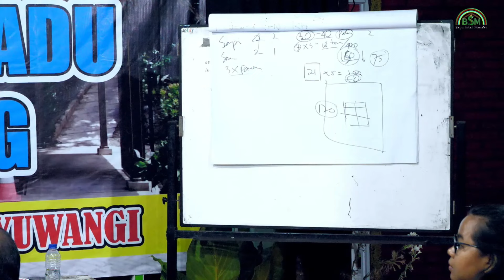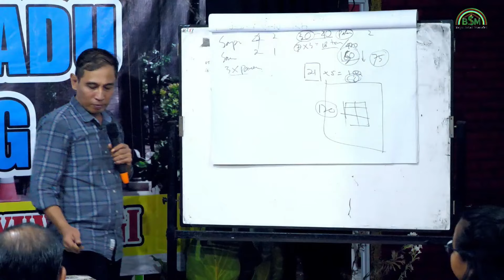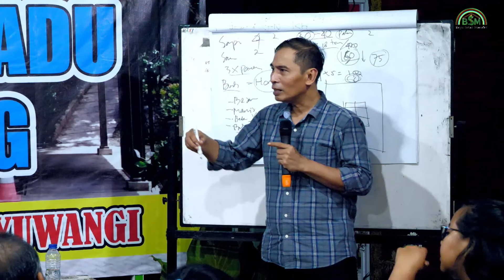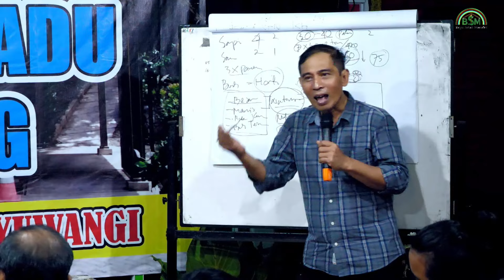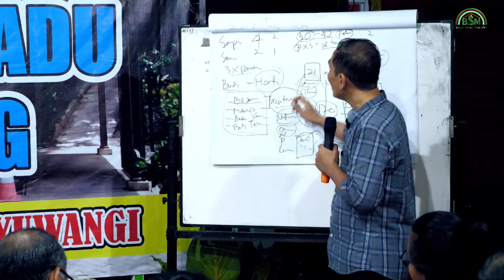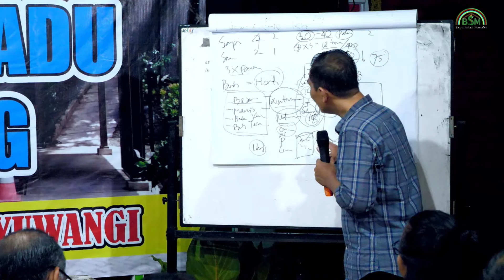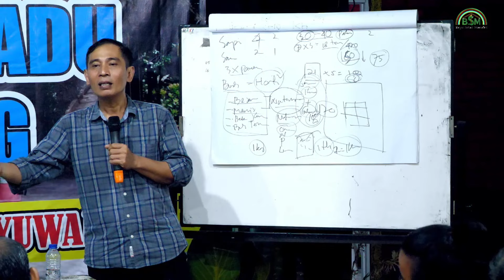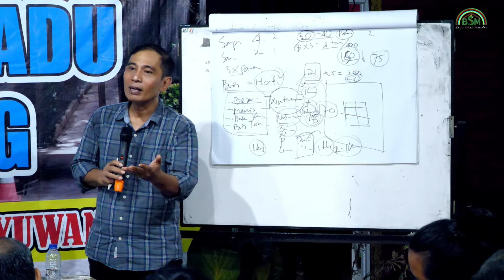CACAR PADA BUAH NAGA Solusi